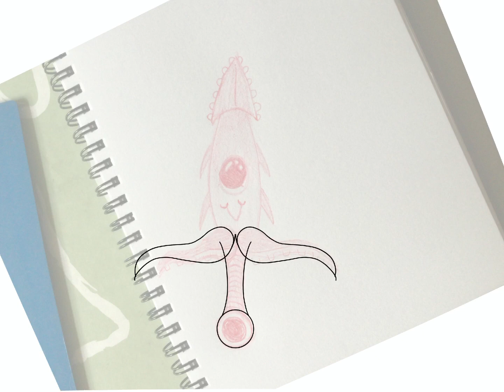Squid Knife Timelapse